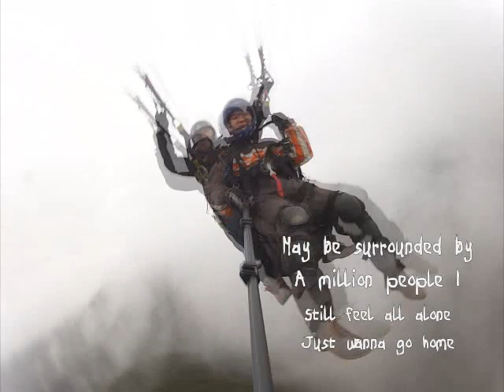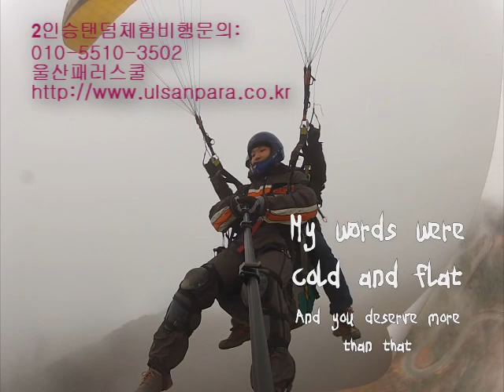2월22일 2015청도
2월22일 2015청도 블루윙스 말놀이,
Michael Buble - Home (Lyrics)